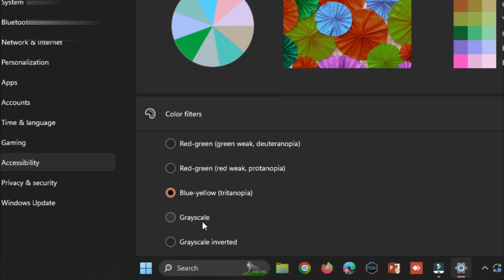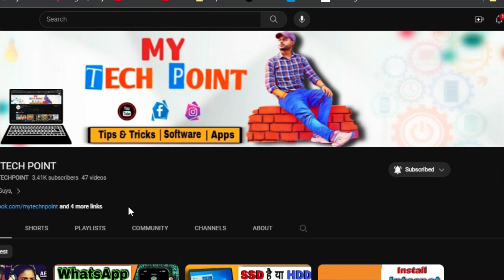How to Make Windows Black and White 🔥 | Black and White Windows 10 | Windows Black and White Mode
🔴About Video:
This video shows you how to make Windows color black and white. This can be useful for people with color blindness, or for anyone who wants to see their screen in a different way.

To make Windows color black and white, follow these steps:

Go to Settings -Ease of Access -Color Filters.
Toggle the switch next to Turn on color filters to the On position.
Select Grayscale from the list of color filters.
Your screen will now be in black and white.

To turn off black and white mode, follow the same steps and toggle the switch next to Turn on color filters to the Off position.

1).how Make Windows Black and White
2).how Black and White Windows 10
3).how black and white windows 11
4).how windows 11 black and white
5).how windows black and white mode
6).how windows 10 went black and white
7).how black and white windows
8).how to make windows black and white windows 10
9).how windows black and white theme
10).how windows grayscale
11).how windows high contrast
12).how windows black and white tutorial
13).How To Turn Your Screen Black & White
14).how windows black and white filter
15).how windows black and white effect